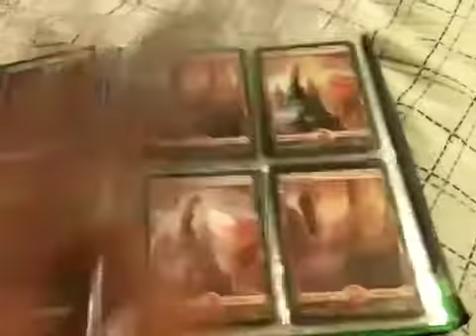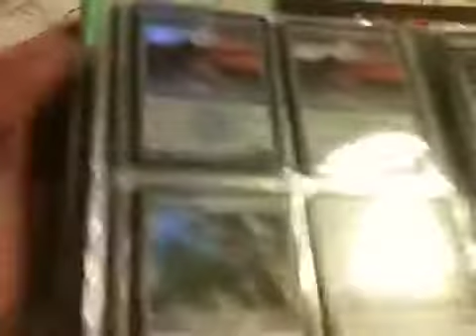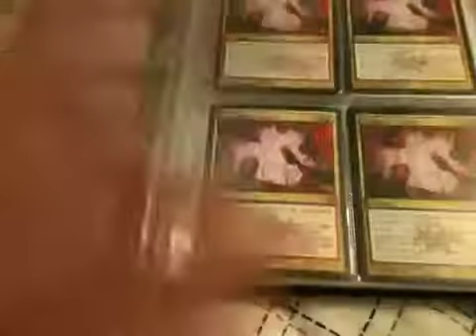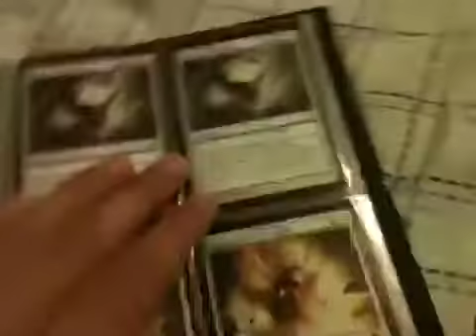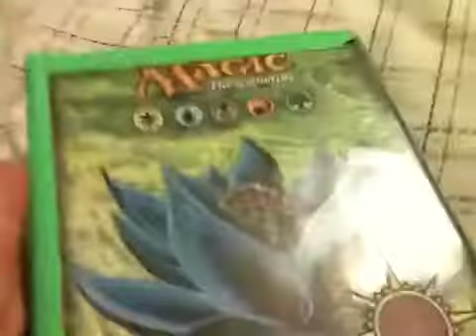Trade binder update. 8/13/13 magic the gathering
Thanks for taking a look! Pm me with any offer

Wants:
Standard/modern staples
Xx shocklands